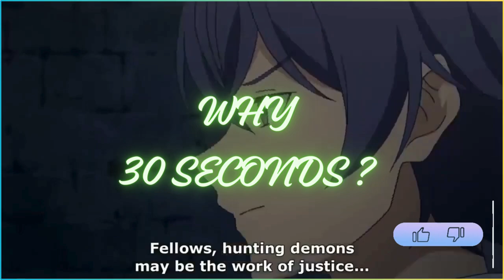Announcement of New Shorts Series 2024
Top 5 Everything